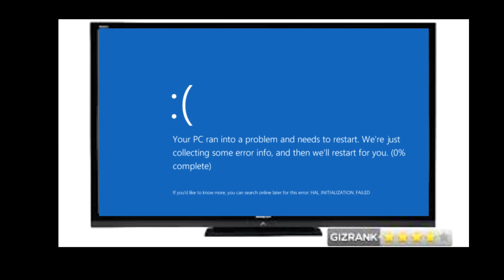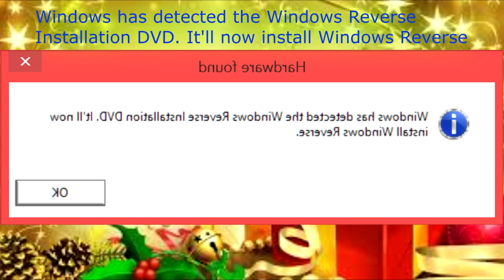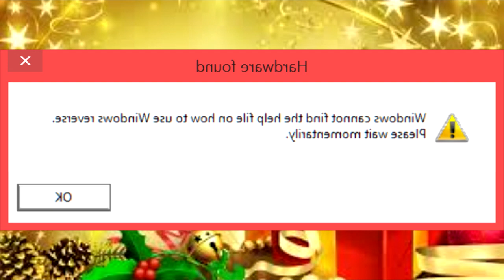Microsoft Sam's Christmas Special 2013 (reconstructed)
(CRINGE WARNING)
Originally made on January 2, 2014, or later.
For a few years, I noticed that I still have the full project for this video, but lost a ton of the files that were outside of this folder, or those that weren't back up on this external drive altogether.

There are anachronisms, such as the use of a GoAnimate tune (Techno.mid), Kevin MacLeod music other than Hypnothis, and also Freesound and custom-made sound effects (pcruzn - intro-logo sound, especially since it was made in 2016, and also the weather alert sounds, which were created in AS3SFXR and Chiptone, also made in 2016).

Voice cast:
Microsoft Sam - as himself
Microsoft Mike - as himself
Microsoft Mary - as herself
SAPI5 Microsoft Sam - as Master Chief
TruVoice Peter - as Scotty
TruVoice Eddie - as Bacon
Doctor Sbaitso - as Missingno
Nuance Samantha - as Siri
L&H Carol - as Weatherbug